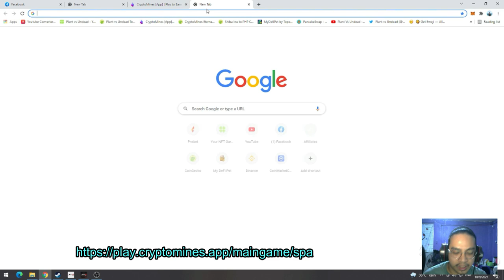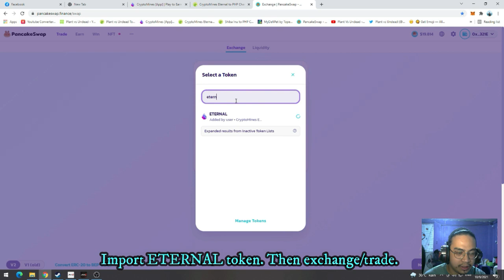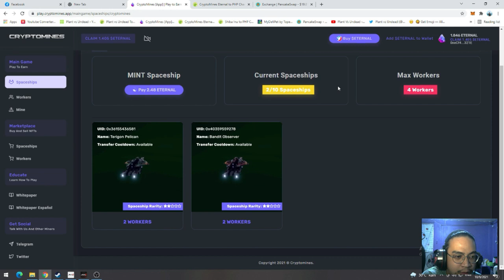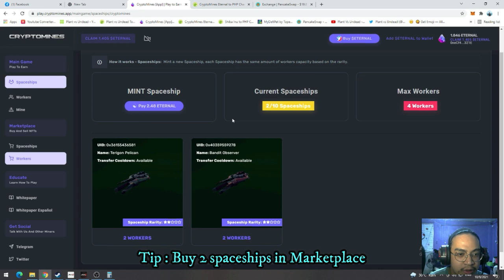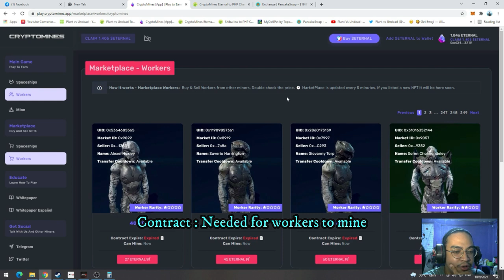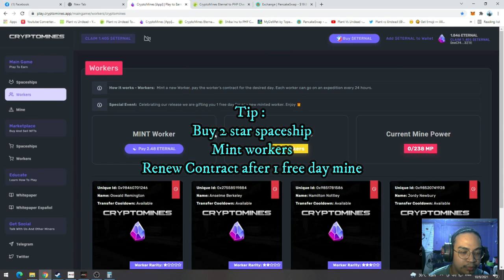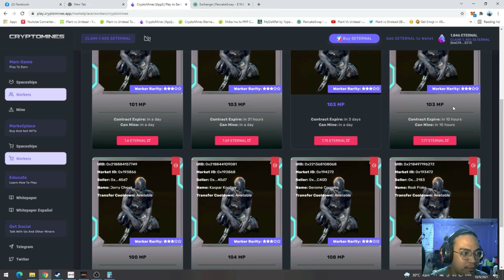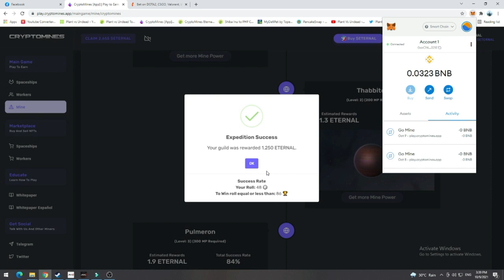CRYPTOMINE FULL BEGINNER'S GUIDE | GOOD NFT GAME TO INVEST| HOW TO MINT WORKERS, SPACESHIP [TAGALOG]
New nft game I have tried! So far so good.
Cryptomine full beginner's guide!
How it works?
Eternal token.
Mint spaceship, workers, sign contract and mine.

CryptoMines is a SciFi play-to-earn NFT game designed to provide the users with a fun experience by collecting Workers and Spaceships to travel through the universe searching for $ETERNAL, this mineral allows them to live another day and make some profits along the way.
CryptoMines aims to be the greatest SciFi game on the blockchain while letting their users enjoy being a part of a vast universe, the thrill of strategic gameplay, and of course, earn $ETERNAL.
The game is deployed on the Binance Smart Chain and is compatible with web3 wallets such as MetaMask, which will be used to accept transactions and pay for gas fees. MetaMask can be installed as a browser extension, or as an application on your mobile devices.
Assets are player-owned NFTs minted in the ERC-721 standard which may be traded on our marketplace or selling them via P2P to another player.